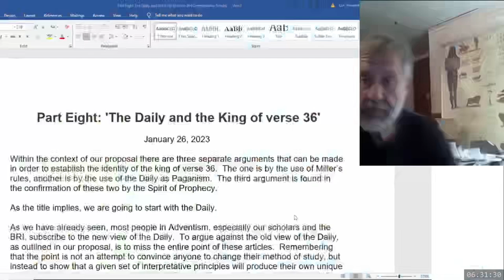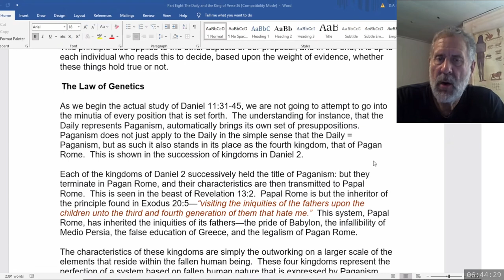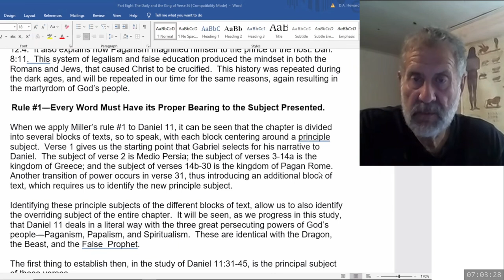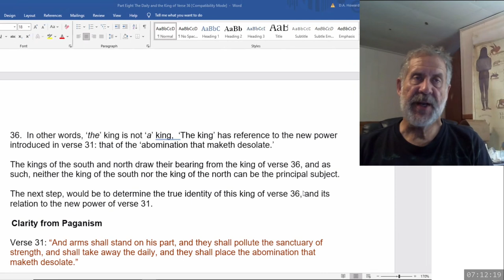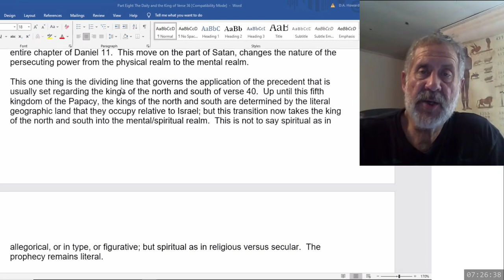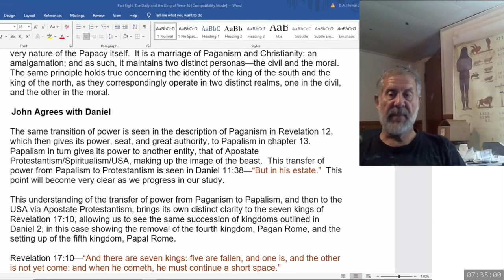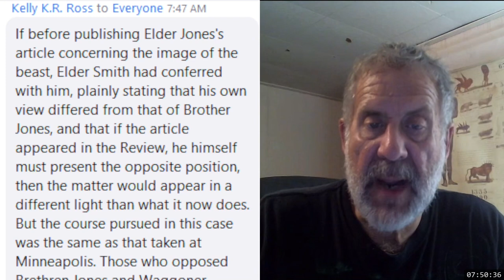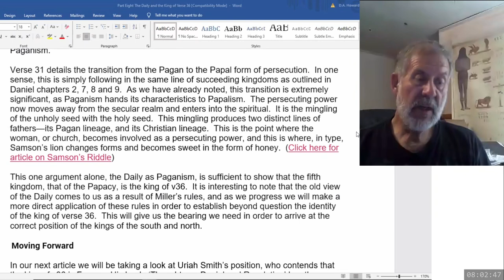2024 08 22 The Daily and the King of verse 36 - Dwight Howard